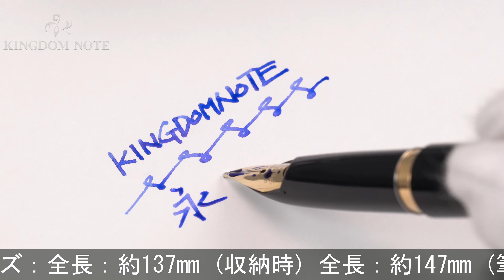PILOT パイロット 万年筆 スーパー 22KAGM コース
全体スレ･小キズ、くすみ等経年による使用感みられますが総じて概ね程度良好。1970年代。昭和を感じさせるレトロなデザインです。

本体材質：樹脂、ゴールドプレート
ペン先材質：14金
字幅：コース(特太字)
機構：カートリッジ、コンバーター両用式
全長：約147mm (筆記時)
胴軸径：約12mm
キャップ径：約12mm (クリップ除く)
最大径：約15mm (クリップ含む)
重さ：約19g
付属品：なし